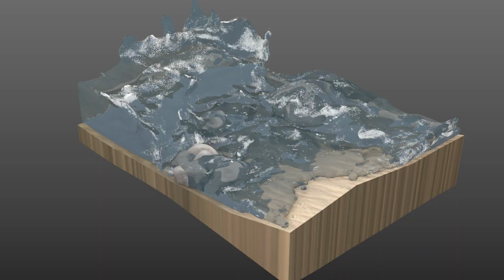Hand Implant VFX and many more!!!!!!!!!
Hey Guys here is the rendered output of the last Live Video.